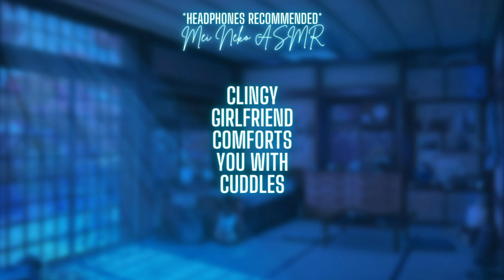{ASMR Roleplay} Clingy Girlfriend Comforts You With Cuddles